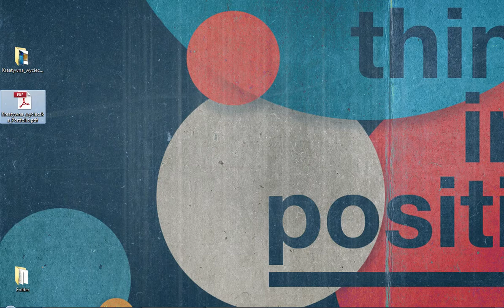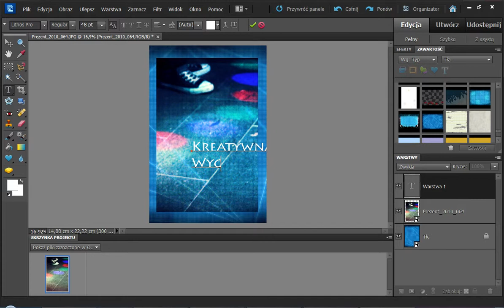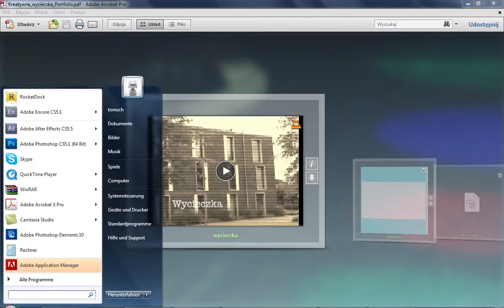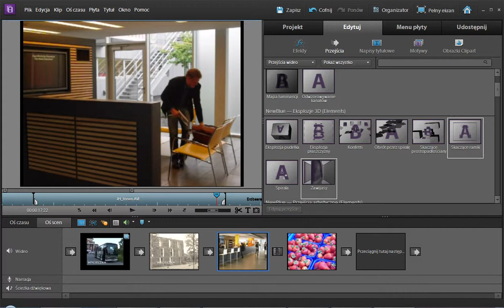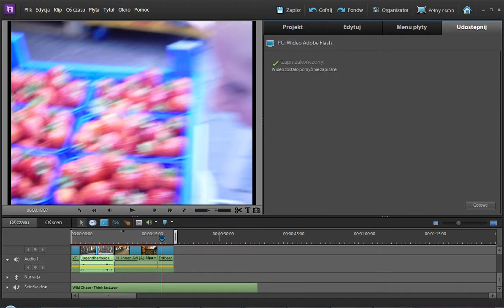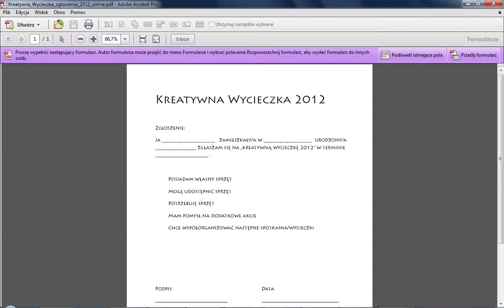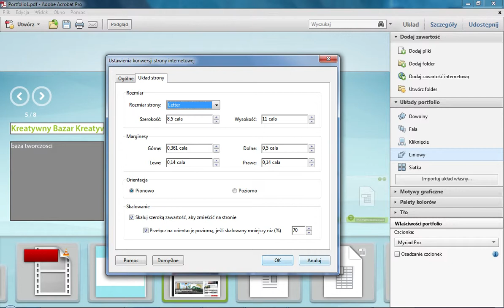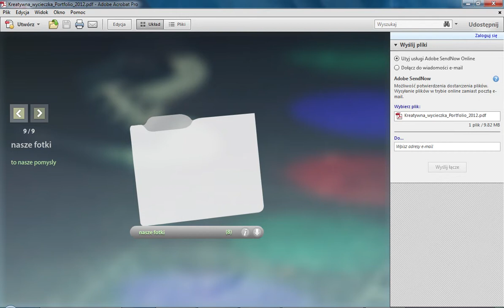PDF Portfolio - prezentacja